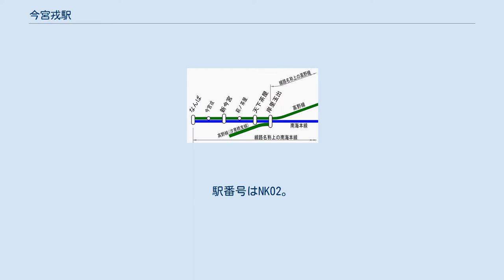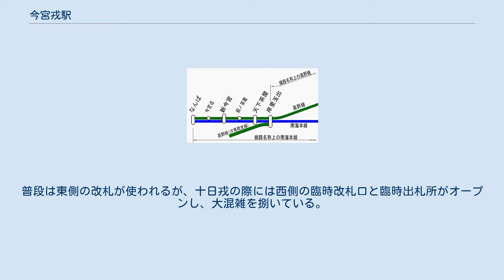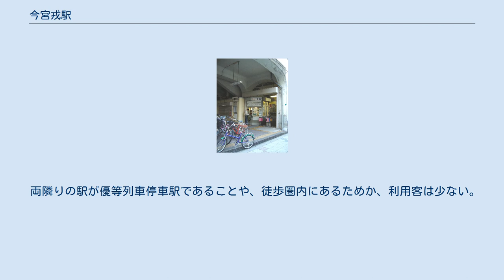今宮戎駅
今宮戎駅（いまみやえびすえき）は、大阪市浪速区敷津東三丁目2番11号に所在する、南海電気鉄道の駅。
 線路名称上は南海本線に所属するが、運行系統上高野線の列車しか停車しない。
 今宮戎神社の最寄駅である。
 島式1面2線のホームを持つ高架駅。
南海本線は難波駅 - 岸里玉出駅間において、線路別複々線であるが、当駅および萩ノ茶屋駅のホームは、運行系統上の高野線である東側に設けられており、西側2線には運行系統上の南海本線の上下線が通過する。
従って、南海本線に所属する駅でありながら、運行系統上の高野線の列車のみ停車する。
かつては、運行系統上の南海本線から、ポイントを経て東側へ列車が乗り入れていた。
東側ホームが東側に少し張り出している分、運行系統上の高野線下り線が東側に少し湾曲しており、通過列車は速度制限を受ける。
 2階にホーム、1階の新今宮駅寄りに改札口がある。
普段は東側の改札が使われるが、十日戎の際には西側の臨時改札口と臨時出札所がオープンし、大混雑を捌いている。
便所は改札内にあり、男女別の水洗式。
 新今宮駅との駅間距離は500mしかなく、当駅ホームから目視できる。
 「大阪府統計年鑑」によると、2019年（令和元年）次の1日平均乗降人員は1,544人（乗車人員：783人、降車人員：761人）で、南海全100駅中70位である。
 両隣りの駅が優等列車停車駅であることや、徒歩圏内にあるためか、利用客は少ない。
 近年の1日平均乗降・乗車人員は下表の通りである。